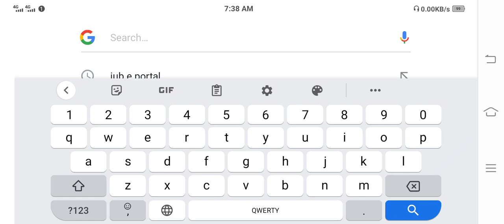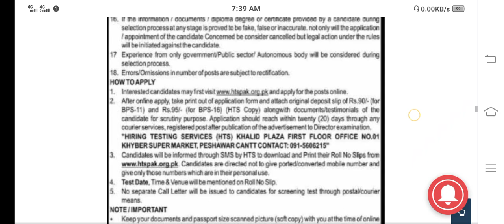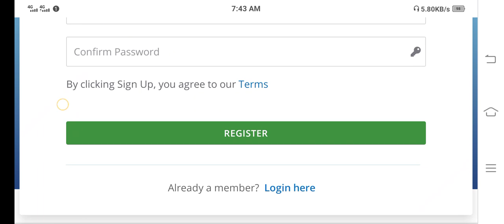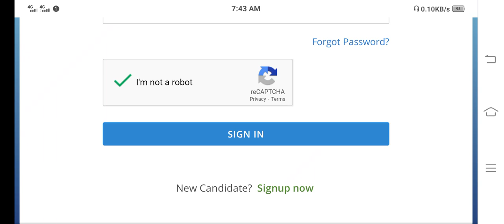محکمہ جنگلات میں بے شمار نئی آسامیاں خالی۔ ڈرائیور حضرات بھی اپلائی کریں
*اشتہار دیکھنے اور اپلائی کرنے کے لیے نیچے لنک پر کلک کریں👇👇*

*خود گھر میں اپلائی کرنے کا طریقہدیکھنے کے لیے نیچے لنک پر کلک کریں*👇👇

*اپلائی کرنے کا مکمل طریقہ جانے اور چینل سبسکرائب کر کے بیل کا بٹن دبائیں*👇👇